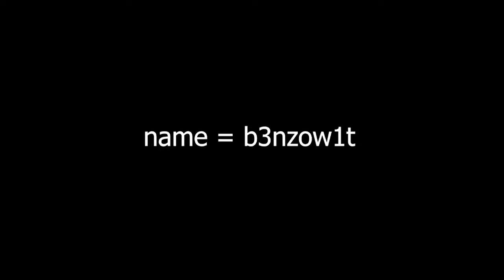Brawlhalla Ranked Part EightySix (platinum)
WOOOOOOOWWWWW
Whaddup guys!!

Tomorrow it the Christmas event will start!!!
Can't w8

Anyway

Would be really nice :D

Hope you had a nice day, and of course we will see each other back in another video!!!

PEACE!